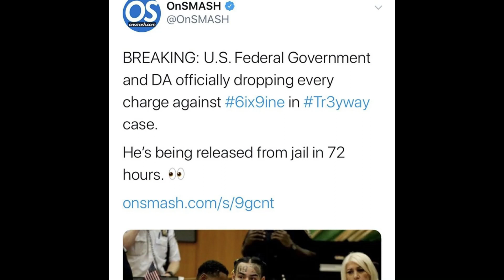BREAKING | Tekashi 69 Will Be Released From Federal Prison In 72 Hours!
Follow My Personal Instagram: @kiddfaded